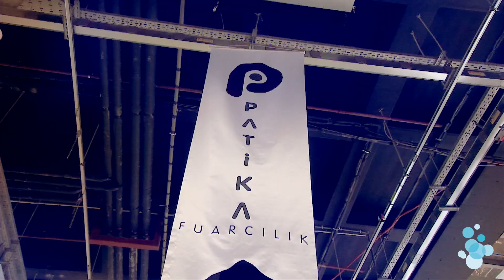2014 FASHIONIST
2014 Fashionist fuarından görüntüler, tüm katılımcılarımıza teşekkür ederiz...